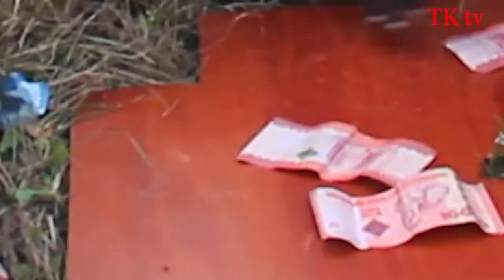KAMARI MBAYA /wizi unaotumika kuibia watu kwenye kamari bila wachezaji kujua